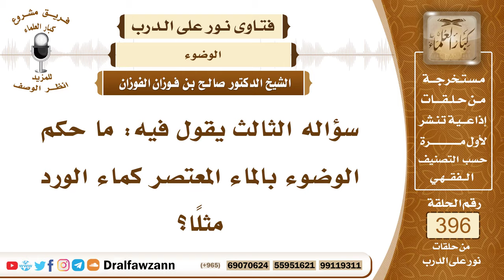5210- حكم الوضوء بما اعتصر من الطاهرات كماء الورد وماء القرنفل وعصير الفواكه - الشيخ صالح الفوزان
"5210- سؤاله الثالث يقول فيه: ما حكم الوضوء بالماء المعتصر كماء الورد مثلًا؟
الجواب: لا يصح الوضوء إلا بالماء المطلق الذي أنزله الله عز وجل كما قال تعالى: ﴿وَيُنَزِّلُ عَلَيْكُمْ مِنَ السَّمَاءِ مَاءً لِيُطَهِّرَكُمْ بِهِ﴾ [الأنفال : 11] قال تعالى: ﴿وَأَنْزَلْنَا مِنَ السَّمَاءِ مَاءً طَهُورًا﴾ [الفرقان : 48] وهو ماء الأمطار وماء الأنهار والبحار والآبار وذوب الثلوج كل هذا يتطهر به؛ لأنه مما أنزله الله سبحانه وتعالى. وأما عصير الأشجار أو عصير الفواكه فهذا لا يصح الوضوء؛ لأنه ليس ماء مطلقًا.
السيرة الذاتية :
للاشتراك في قناة الشيخ صالح الفوزان

14_ الشيخ محمد أمين الشنقيطي
يتيوب

15_سماحة المفتي عبد العزيز آل الشيخ
 يوتيوب

رئيس الفريق
لمشروع كبار العلماء